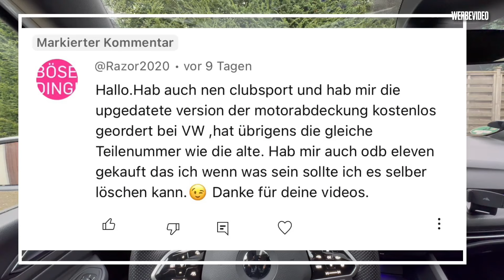VW Motorabdeckung wieder verfügbar für 2.0 TSI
Hallo Leute,

brisantes Thema was lange Zeit die Design Motorabdeckung der aktuellen VW Modelle betraf. Sogar von Brandgefahr war Rede. Heute gibt es ein Update zur Verfügbarkeit.

Video zur Brandgefahr:

VW Motorabdeckung Rückruf - deshalb solltest Du sie sofort entfernen

5 TOP Must have Auto Gadgets

Auto Mülleimer:
Handyhalterung:
Automatische Parkscheibe:
Kofferraumbox:
Unnormale Taschenlampe:

Der Golf 8 GTI Clubsport mit 300PS ist ein echter Kurvenräuber. Mit seinen 400nm überzeugt der kleine Renner nicht nur auf der Autobahn. 100-200 in ca. 11.5s - das ist auf Golf R Niveau. Zudem erhält man mit dem DCC Fahrwerk zusätzlich einen Special „Nürburgring Modus“ der den Wagen auf die Rennstrecke abstimmt.

Seid gespannt auf neue spannende Videos, last ein Abo da um nichts zu verpassen.

Ich bedanke mich für euren Support.

jl

jlcarsandlifestyle ist ein ehrlicher unbeeinflusster Kanal der sich mit Reviews Rund um das Thema Fahrzeuge und Technik beschäftigt.

jlcarsandlifestyle

Ich bin Amazon Partner.

Intro Icons by flaticon.